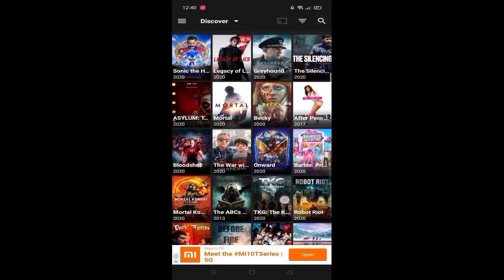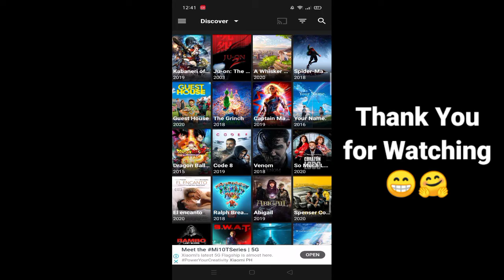2022 New Movies on this FREE apps